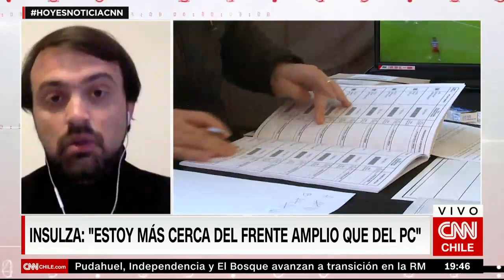Jorge Sharp, por gobierno que autorizó viajes interregionales: “Me parece una medida temeraria"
El alcalde de Valparaíso se refirió a la nueva medida que permite mayor movilidad en la población y admitió que en su región la situación no es tan tranquila. “Sería bueno saber si es que el consejo asesor tomó conocimiento de esta medida y cuenta con su visto bueno”.